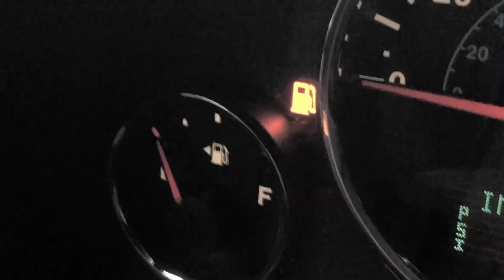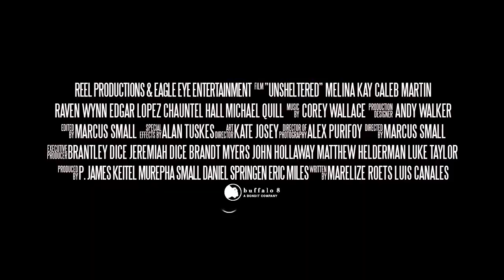UNSHELTERED Official Trailer (2022) Horror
UNSHELTERED from director Marcus Small is available for Pre-Order on AppleTV/iTunes February 11th, 2022 and Release Date on Apple TV/iTunes, Google, Vudu, and Amazon on February 25th, 2022. - Buffalo 8 - A Bondit Company.

Stars: Raven Wynn, Ray Lloyd, Tanya Weelock, Caleb Martin, Melina Kay, Michael A. Quill, Christian Rivera, Chauntel Hall, Josh May, Edgar Tomas Lopez, Jim Moore, Luke Drifter, and Missy Miller.

Synopsis: Unsheltered is a horror film that documents 5 college students as they evacuate Hurricane Irma in 2017. The turn of events leaves them fighting for their lives as part of a sinister plot involving unsuspecting people and the dark web.

Buffalo 8 is a full-service film and media company focused on production, post-production, design, and finance based in Santa Monica, California.